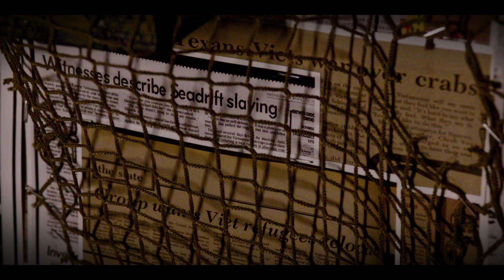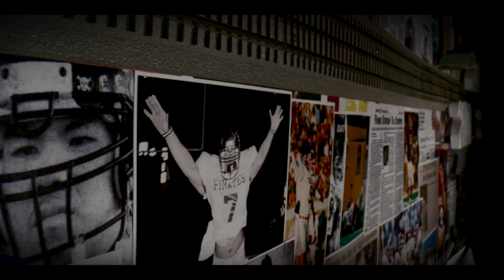Trailer: All American - Dat Nguyen Story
Texas A&M Athletics and 12th Man Films tells the inspiring story of Aggie legend Dat Nguyen in a full-length documentary slated to be released, appropriately, on Independence Day 2023.

"All American | The Dat Nguyen Story" debuts on the official Texas A&M Athletics website (12thMan.com) and on the 12th Man TV OTT app available on Apple TV, Roku and Amazon Fire Stick.